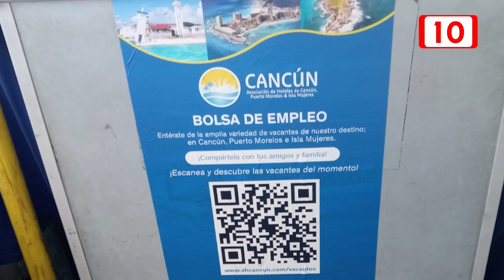Hoteleros promueven las ferias de empleo tras déficit de personal